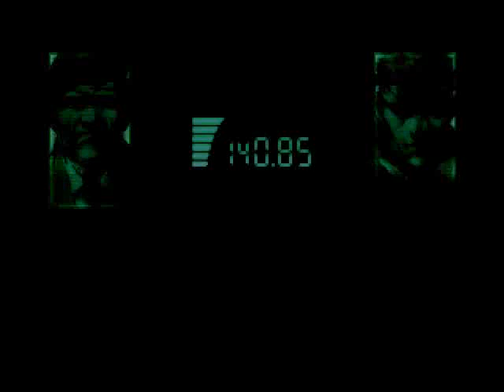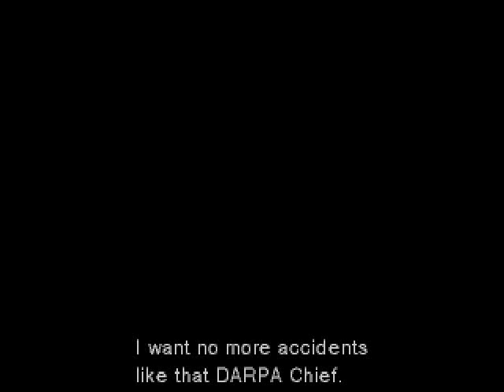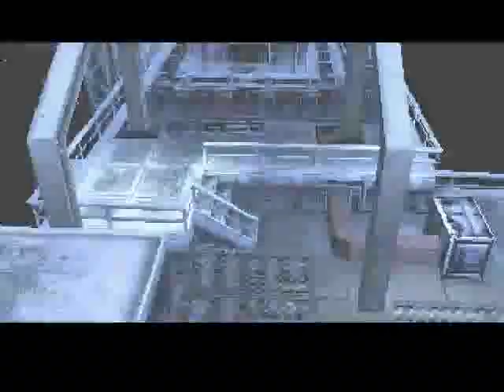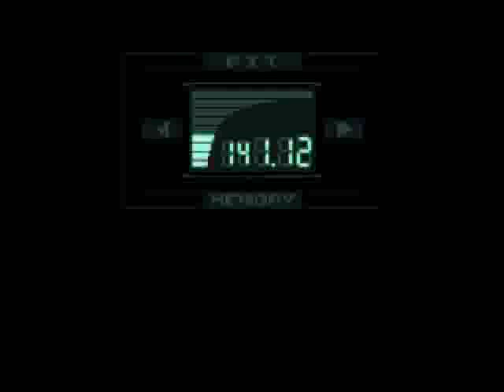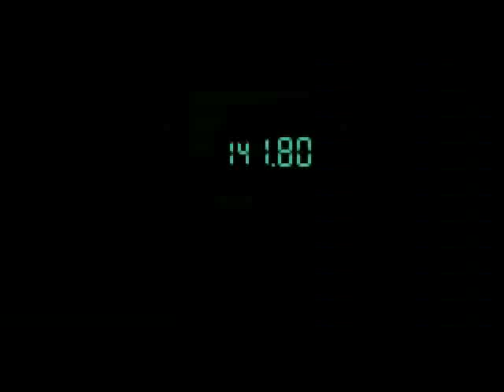INCOMPLETE PSX Metal Gear Solid (U) in 1h17m58s by theenglishman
NOTE: THIS IS AN OUT OF DATE WORK IN PROGRESS.  I ENDED UP FINISHING THIS RUN, AND YOU CAN WATCH IT

Total rerecords: 22,867
- Plays on the hardest difficulty (Extreme)
- Starts a new game on a clearsave memory card (in order to unlock extreme)
- No damage
- Heavy glitch and dumb AI abuse
- Manipulates luck
- Contains speed/entertainment tradeoffs (in the hot/cold keycard rooms)

Finally, now that I have the time-limit cap removed, I can upload the entirety of my work-in-progress tool-assisted speedrun of the PlayStation classic, Metal Gear Solid.  The time listed in the title has the clock ending at the conclusion of the battle with Metal Gear REX (the Liquid fight and Jeep escape were at one point unplayable on PCSX due to a glitch, but now it's being fixed and hopefully I can finish this run).  Enjoy!